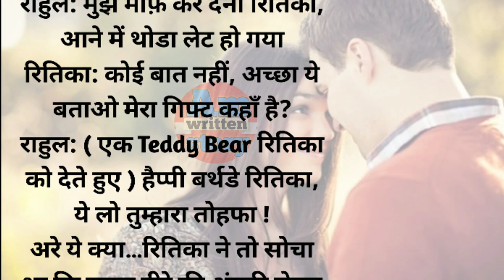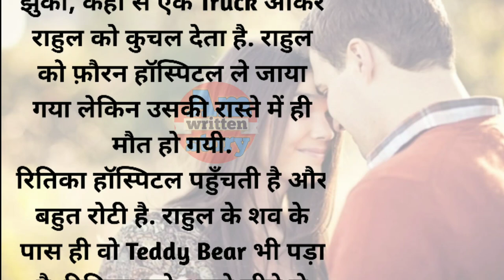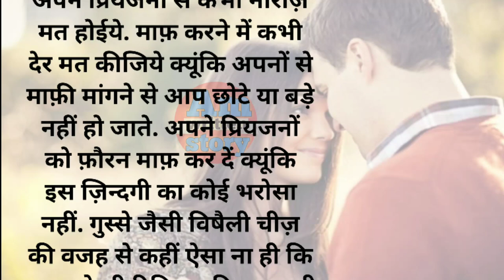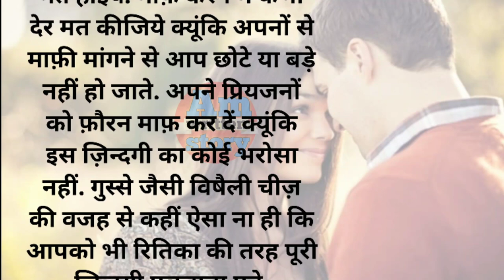कसम सेआप रो देंगे ये स्टोरी पढ़ कर l hindi kahani l emotional story l moral storiesl#Amwrittenstory.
||emotional story||motivation story||hindi kahani
1. Educational Stories
2. Suspense Stories
3.Heart Touching Stories
4.Moral Stories
5.Motivational Stories
6 Inspirational Stories.

नोट: कॉपीराइट अधिनियम 1976 की धारा 107 के तहत कॉपीराइट अस्वीकरण, आलोचना, टिप्पणी, समाचार रिपोर्टिंग, शिक्षण, छात्रवृत्ति और अनुसंधान जैसे उद्देश्यों के लिए "उचित उपयोग" के लिए भत्ता दिया जाता है। गैर-लाभकारी, शैक्षिक या व्यक्तिगत उपयोग उचित उपयोग के पक्ष में संतुलन का सुझाव देता है।

Written stories
Parivarik kahaniyan
Kahani kahani
Kahaniyan
Kahaniya
Hindi kahaniya
Motivational stories
emotional stories